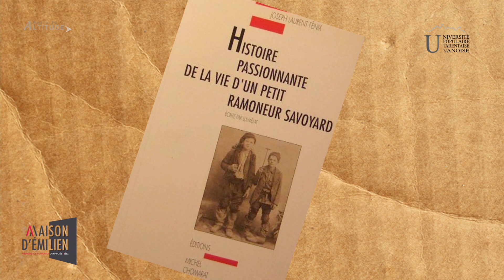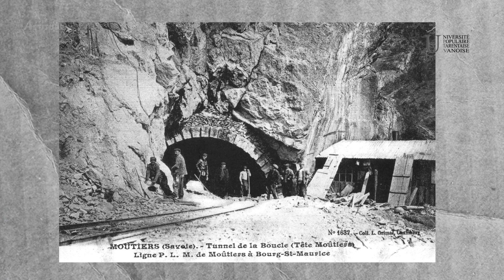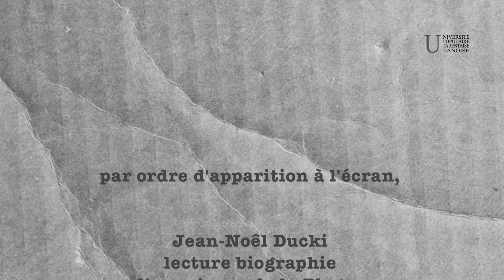La Maison d' Émilien, mémoires d'ouvriers, M. ÉTIÉVENT, Gilles PERRET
Production RADIO-TV ALTITUDE  Albertville 93.3   Moûtiers 91.2   Bourg-Saint-Maurice  88.4